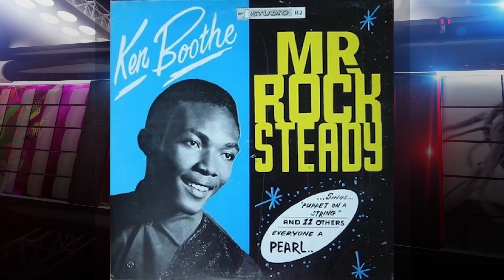Ken Boothe Drops Children's Album, Silk Boss's Emotional Story & Rise + First TV Performance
Onstage October 8 2921